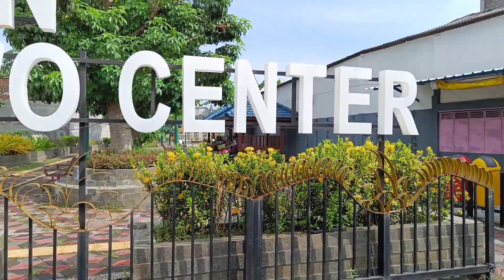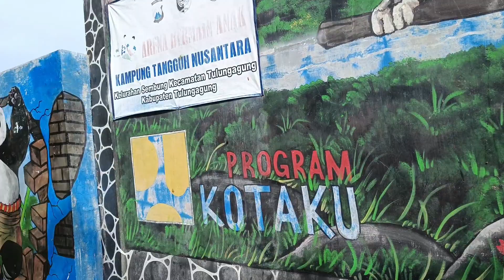Taman Rekomendasi Momong Anak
Taman kali Ngrowo yang ada di desa Sembung merupakan rekomendasi taman untuk momong anak, karena disana tersedia fasilitas bermain anak.